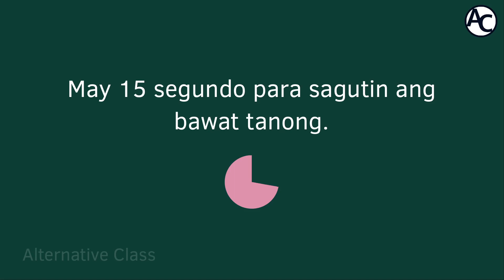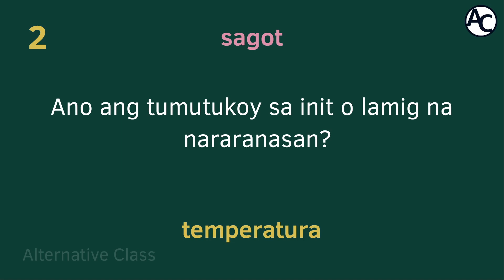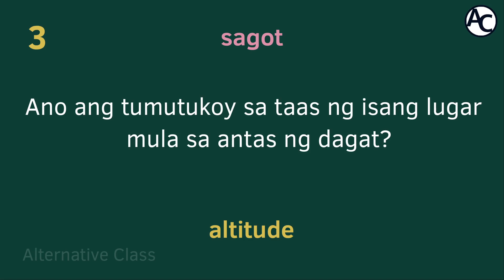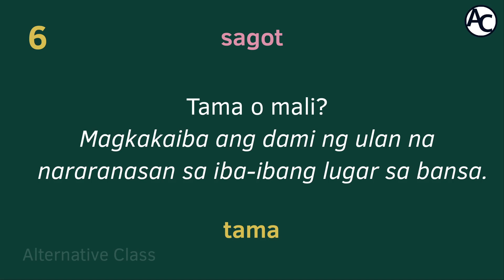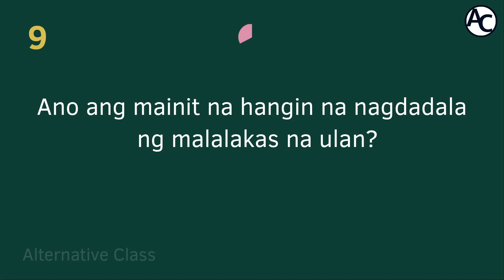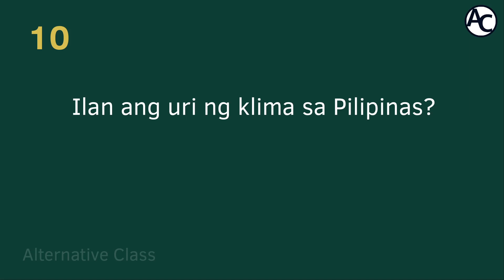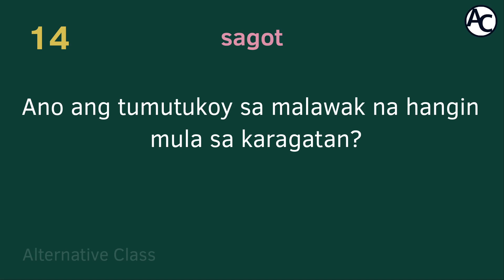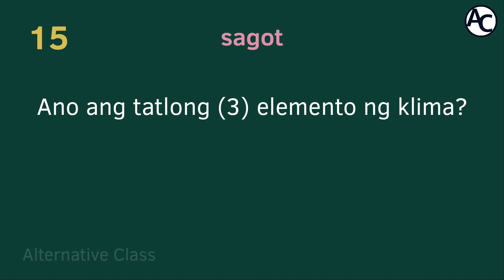Elemento ng Klima sa Pilipinas - Test - Araling Panlipunan 4